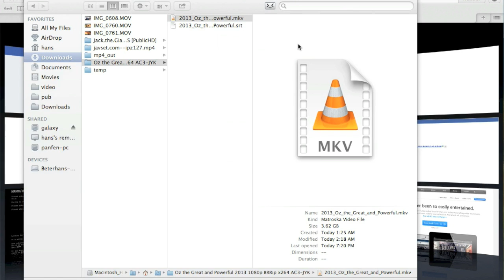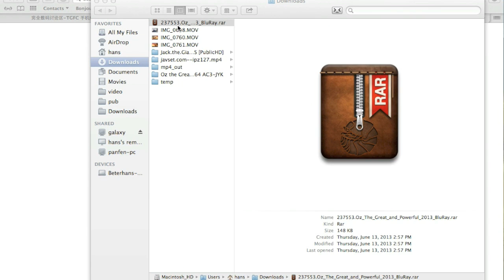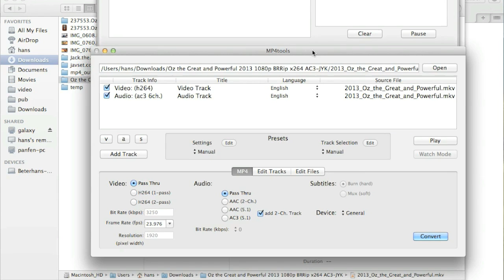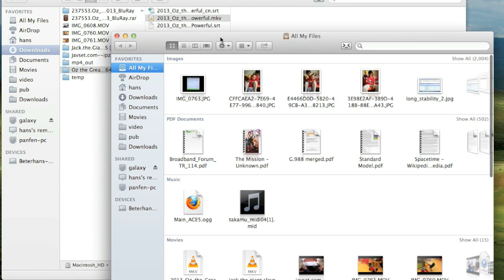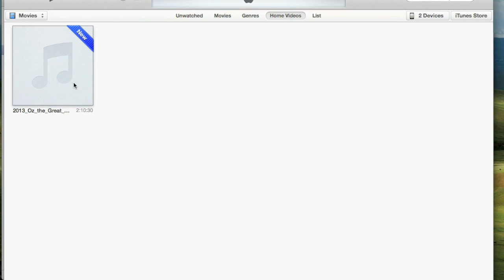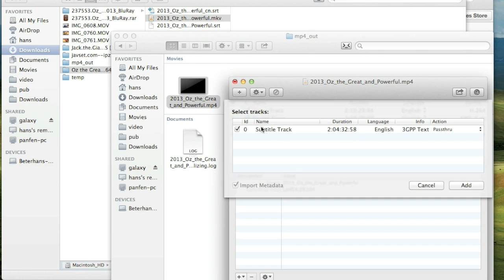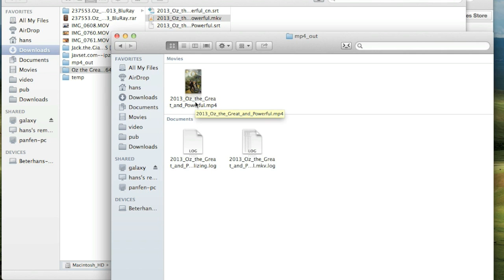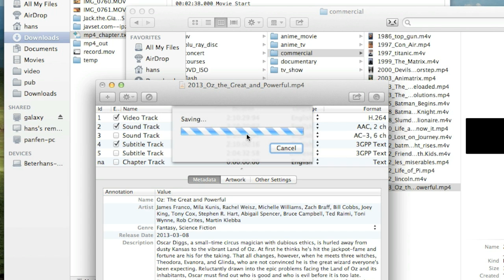制作 iTunes friendly 电影 MP4 文件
讲述在 Mac 下不但制作iTunes或者 Apple Device能放的 MP4还想正版一样有封面和介绍还有 5.1音轨